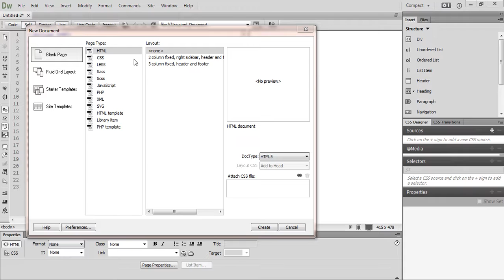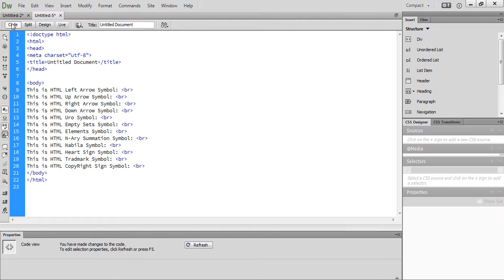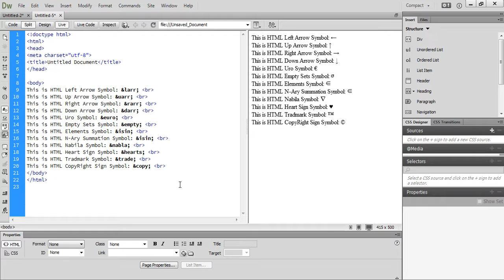html use Symbol Bangla tutorial CLass 9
এই tutorial এ html এর Symbol: Left Arrow, Right Arrow, Up Arrow, Down Arrow, Uro Symbol, Empty Sets, Element, N-Ary Summation, Nabla, Heart Sign, Trademark, Copyright Sign etc শিখুন সম্পূর্ণ বাংলায় এবং এর গুরুত্ব পূর্ণ বিষয় সম্পর্কে আলোচনা করা হয়েছে :
১। Left Arrow  ২। Right Arrow  ৩। Up Arrow   ৪। Down Arrow  ৫। Uro Symbol   ৬। Empty Sets  ৭। Element  ৮। N-Ary Summation  ৯।Nabla  ১০। Heart Sign  ১১। Trademark  ১২। Copyright Sign  এবং  ইত্যাদির সম্পর্কে আলোচনা করা হয়েছে ।
Trainer: Nazim Khondaker
Facebook Group: khondaker it (free computer training)